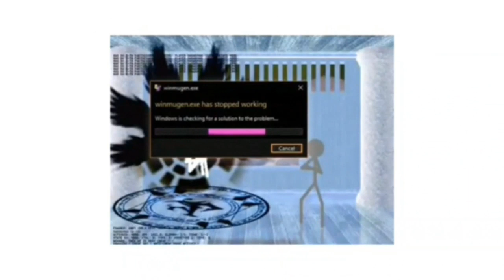Funny Voice Tops in G Major 7